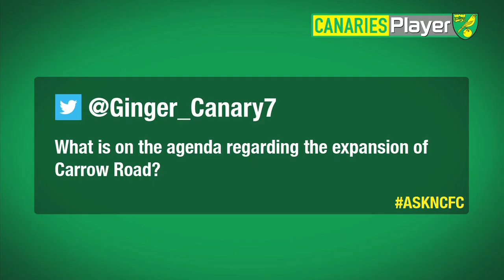The Future Of Carrow Road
What does the future hold for Norwich City's stadium? Is stadium expansion on the cards? Chief executive David McNally lets us know how things stand.